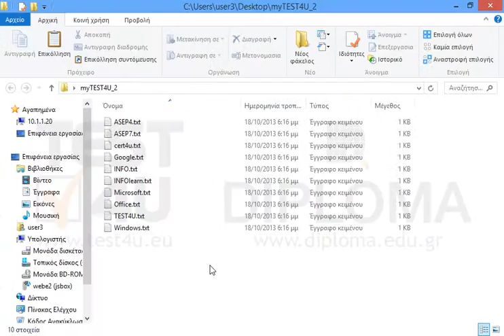Διαγράψτε τα δύο τελευταία αρχεία της οθόνης.